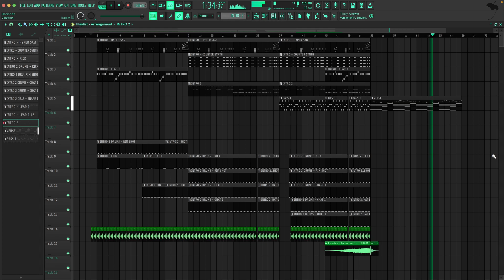adhd put into notes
today i took a slice of my brain and put it into fl studio